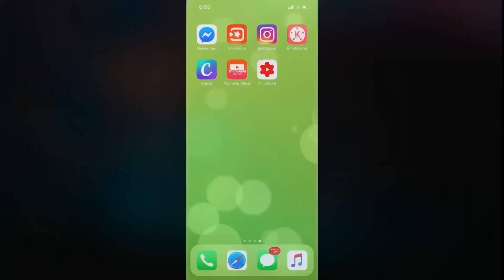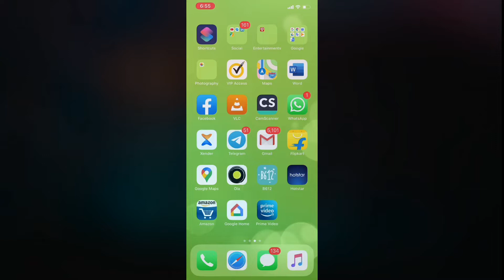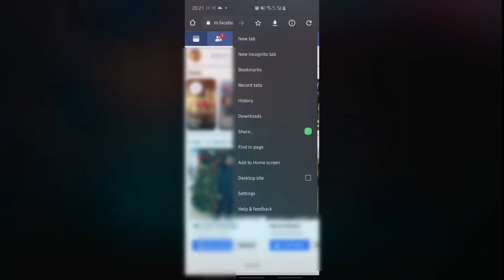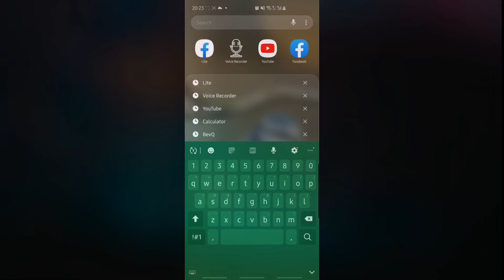How to enable dark mode on facebook | IoS and Android.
Today's episode of Tech with Sree discuss about how to enable dark mode on facebook on both IOS and Android platforms.

Please watch it without skipping and do let us know your doubts and suggestions in the comment section

Query solved